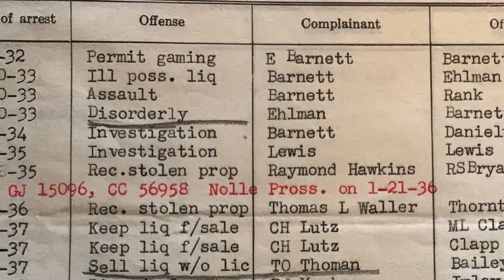Odessa's Reign Trailer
Crowned Queen of the Underworld, a Black female gangster runs the most lucrative gambling ring in D.C. in the 1950s and manages to keep the D.C. police in her back pocket.

You can go to my website and check out the film